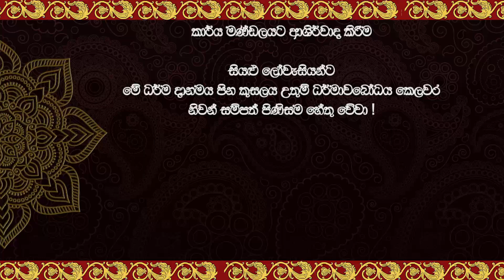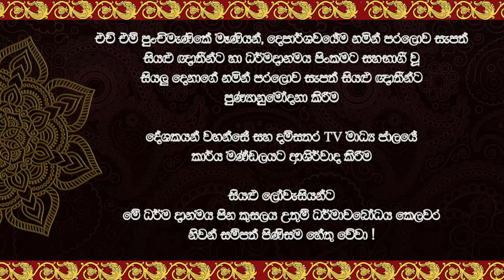සදහම් දෙසුම 2024 09 15 - 1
කහවත්ත, සඳසිළුගම පදිංචි පින්වත් එන් වී ජිනදාස මහත්මා ඇතුළු දූ දරුවන්ගේ පින්බර දායකත්වයෙන් දම්සතර TV රත්නපුර ශාඛාව මගින් පටිගත කොට විකාශනය කරන ලද සදහම් දෙසුම

කේත අංකය - 24R0915B_1